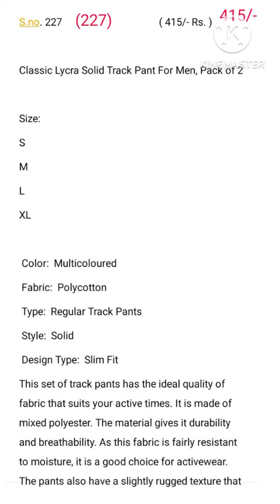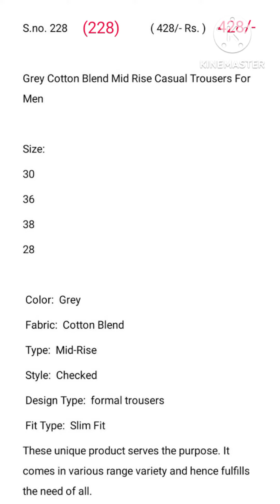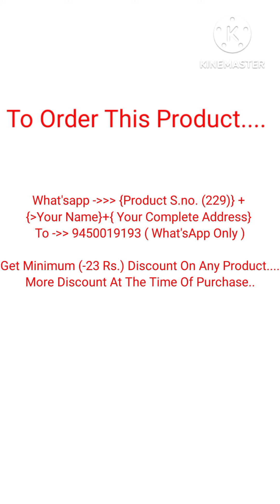227;228;229; (B1 +G1)(Men's Trousers +Track Pants).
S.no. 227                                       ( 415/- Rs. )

Classic Lycra Solid Track Pant For Men, Pack of 2

Size:
S
M
L
XL

 Color:  Multicoloured
 Fabric:  Polycotton
 Type:  Regular Track Pants
 Style:  Solid
 Design Type:  Slim Fit
This set of track pants has the ideal quality of fabric that suits your active times. It is made of mixed polyester. The material gives it durability and breathability. As this fabric is fairly resistant to moisture, it is a good choice for activewear. The pants also have a slightly rugged texture that increases their style statement.

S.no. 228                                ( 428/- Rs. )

Grey Cotton Blend Mid Rise Casual Trousers For Men

Size:
30
36
38
28

 Color:  Grey
 Fabric:  Cotton Blend
 Type:  Mid-Rise
 Style:  Checked
 Design Type:  formal trousers
 Fit Type:  Slim Fit
These unique product serves the purpose. It comes in various range variety and hence fulfills the need of all.

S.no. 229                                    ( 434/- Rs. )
White Cotton Casual Trousers For Men

Size:
34
36
28
32
38
30

Color:  White
Fabric:  Cotton Blend
Type:  Mid-Rise
Style:  Solid
Design Type:  Regular Trousers
With the ideology 'Be the Trend' we try to make sure that trend starts from you. Keeping that in mind Maleno Lifestyle brings to you these meticulously stitched full length slim fit Formaltrousers designed from exotic fibres to keep you looking sophisticated and at the same time make you stand apart from the crowd. Pair these must have trousers with any shirt or t-shirt for the perfect casual, party or office wear look. The front slant pockets and two back pockets allow you to comfortably place your palms inside them along with wallets, mobile phone, and handkerchief while the belt loops give you customized fit. So, don't wait for an occasion, create your own aura by wearing these Slim Fit Formal Trousers.

sweater vest haul
vintage hoodie
Multicolor Diwali Lights
fleece jacket
diwali larissa light
diwali decorator
new diwali light
winter hoodie
winter wear collection
hoodies collection
diwali light collection
diwali Light unboxing
rhude hoodie
rhude varsity jacket
rhude sweater
rhude jacket
ihood heated jacket
heated clothing
heated hoodie
winter vest
ihood heated jacket
body warmer review
body warmer
fleece jacket men's
fleece jacket
highrail fleece jacket
hooded shrug
winter shrug haul
winter shrug
daily wear sweater
women's new sweater collection
winter sweater for women haul
trendy sweater haul
heels collection
party wear heels
daily wear heels
high waist jeans
high waisted suit
high waist pleated skirt
high waist leggings haul
high waist pants
high waist skirt
high waist mini skirt
winter sweatshirt
winter sweatshirt haul
trendy sweatshirt
sweater collection
winter sweatshirt
leather jacket haul
high sandals
sweater vest haul
heels
high heels sandals collection
heels shopping
winter wear
traditional sandals
sweater haul video
hoodie haul
rhude hoodie
rhude jacket
rhude varsity jacket
ladies sweater collection
heavy winter sweater haul
long sweater ladies haul
trendy sweater haul
shrug haul
shrug
women shrug haul
winter shrug haul
hooded shrug
heels for traditional dress
high heel sandals try on
convertible heels
party wear heels
women's high heel shoes
small heels haul
heels
broad heels sandals
affordable heels
ladies heels collection
heel slippers
casual heels
winter sweatshirt haul
winter sweatshirt
trendy sweatshirt haul